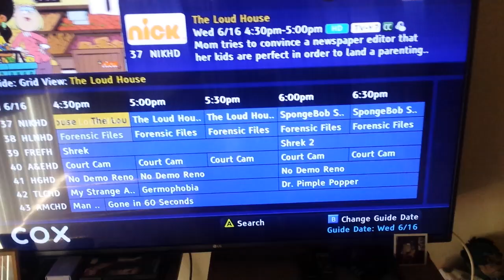Storytime: How I discovered my Navel Fetish & being hated for it.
Just a little break after filming my Sailor Moon reaction. 😊